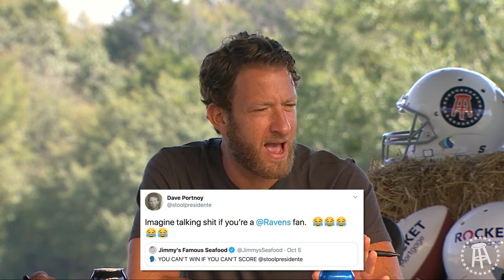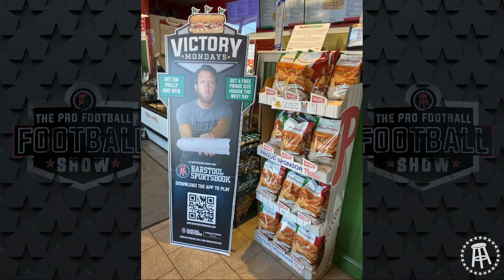The Barstool Sports Pro Football Football Show Week 5 + Live After Show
Barstool Pro Football Football Show Week 5 Deion Sanders, Dave Portnoy & Big Cat + Live Aftershow.